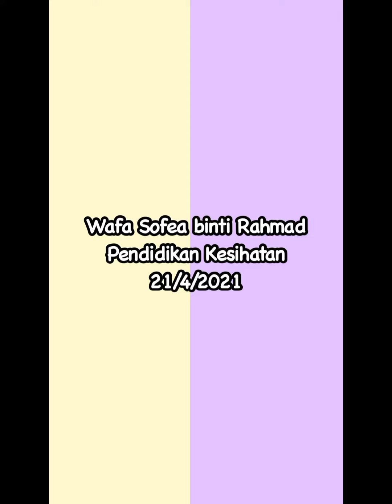Wafa Sofea Pdpr Semester 1 2021